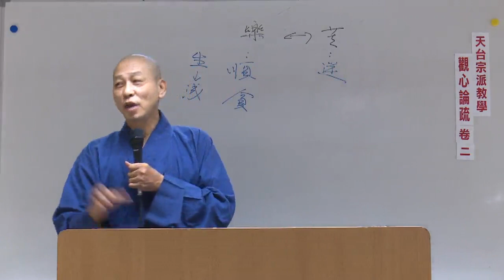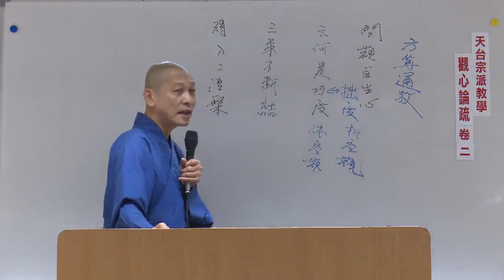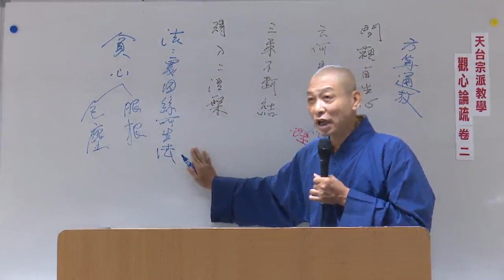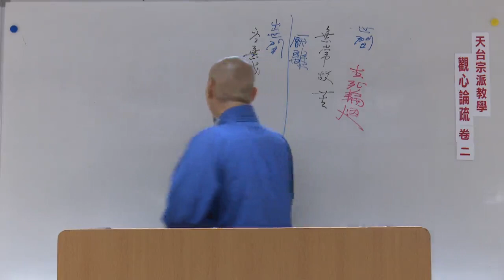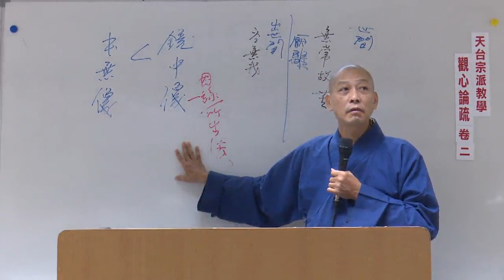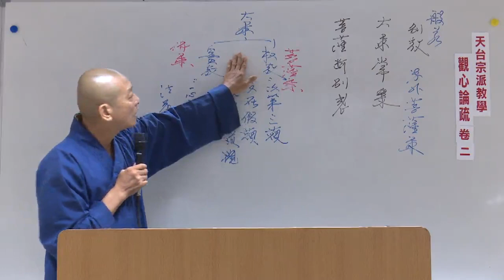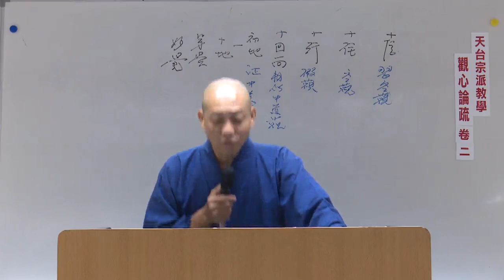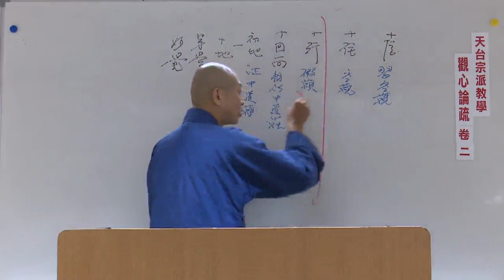觀心論疏--第029集/覺行法師主講